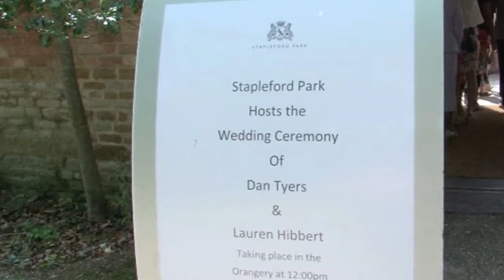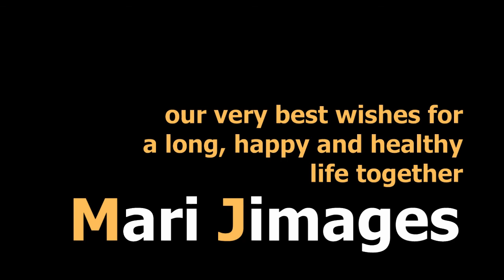HIBBERT-TYERS Wedding - Mari Jimages Video Productions Client Clip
UNEDITED Footage FILM 2 of 2 - preliminary pending production to DVD and USB. Event held at Stapleford Park Country House. For Client review. NOTE: VIEW ON A PC - if you view on a phone/tablet the AUDIO may be muted by Youtube since it contains popular backing music tracks.